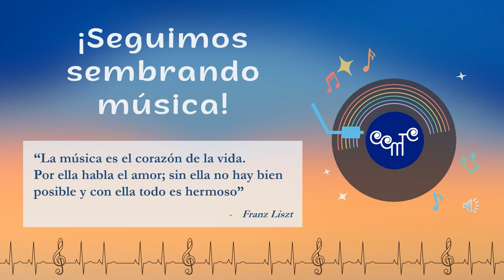De lo clasico a lo popular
Concierto realizado en los espacios del Club Hípico de Valencia, el día jueves 28 de julio de 2023, con la participación de estudiantes de la Cátedra de Canto, dirigida por la profesora Elianet Miranda, la Cátedra de Piano, dirigida por el profesor Víctor Mercado y la Cátedra de Guitarra Eléctrica, dirigida por el profesor José Luis Morales.

Repertorio:

Balada Op. 100 N°15 - Burgmüller - 0:14
IVAN ARTURO HERMOSILLA FREITES

Gymnopedie - E. Satie - 2:38
SABRINA VALENTINA QUINTANA SALAZAR

Trumpet man - 7:03
Go for the gold - 7:38
ALESSA SALOME GONCALVES LOPEZ
ANA PAULA PEREZ-CARREÑO
CHANTAL HADASSA DE JESÚS HERNÁNDEZ

Fly me to the moon - Frank Sinatra - 8:20
NATALIA ISABEL PEREZ GONZALEZ

Let it be - 11:28
GABRIELA ESTEFANIA HERNANDEZ TORRES
Invitado: Santiago Tamayo

Merrily We're Off To School - 14:55

Desperado-Eagles - 15:54
SANTIAGO TAMAYO GUBAIRA

Got Lotsa Rhythm - 19:13

Highway to hell - ACDC - 19:48
BRAYAN BELLO
DANIEL JOSUE GONZALEZ OVALLES
Invitada: Isabella Quintana

Come as you are - Nirvana - 22:43
SEBASTIAN JAVIER VILLASMIL SANCHEZ
Invitada: Sophia Ron

I'll be there for you - Friends - 26:09
BRAYAN BELLO
Invitados: Sabrina Quintana y Santiago Tamayo

Deamer - Ozzy Osbourn - 28:25
EDUARDO HENRIQUE RODRIGUEZ PAGAZANI
JULIET OLIVEROS LOPEZ
SOPHIA ISABELLA RON GARCIA
Invitados: José Madrid, Diego Rios y Martina Pais

Clocks - Coldplay - 32:55
BRAYAN BELLO
MAXWELL ZHENG MARK
Invitados: Rayda Sofia Nuñez y Santiago Tamayo

I'm not ok - My chemical romance - 35:25
JULIET OLIVEROS LOPEZ
Invitado: José Madrid

Me voy - Julieta Venegas - 38:18
LUCIANA ALEJANDRA GIL MOTA

505 - Artic monkeys - 41:05
Invitada: Martina Pais

Lo eres todo - Guaco - 45:06
HECTOR RICARDO PALACIOS RODRIGUEZ
Invitada: María Mier

Gravity fall opening - 49:30
JOSE MANUEL DELGADO USECHE

Ex de verdad - Ha ash - 50:27
MARIA ELENA MIER Y TERAN ORTIZ

Cuan lejos voy - Moana - 54:10
MIA ISABELLA ARCINIEGAS MENDOZA

Night Shadows - 56:44
ANA PAULA PEREZ-CARREÑO

Feliz - Fanny Lu - 57:27
HELEN VALENTINA RIERA LOPEZ

You are my sunshine - Christina P - 58:47
ANNETTE ALEXANDRA MACHADO IZAGUIRRE

Don't Start Now - Dua Lipa - 1:01:14
RAYDA SOFIA NUÑEZ RIERA

Media luna - Camilo - 1:04:10
MARCELA LUCIA GONZALEZ CELIS

Animación: Isabella Quintana

Banda acompañante:
José Luis Morales - Bajo
Salvador Araujo - Batería
Brayan Bello - Guitarra Eléctrica

¿Quieres formar parte de esta experiencia?